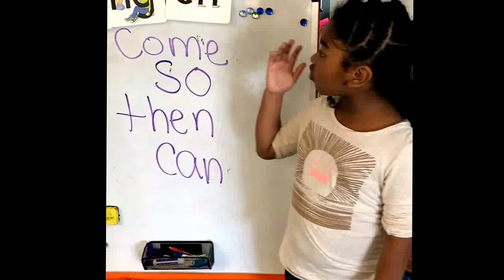Come can do then sight word video